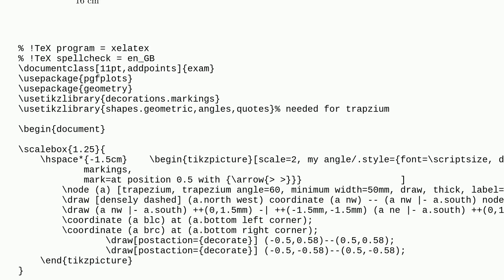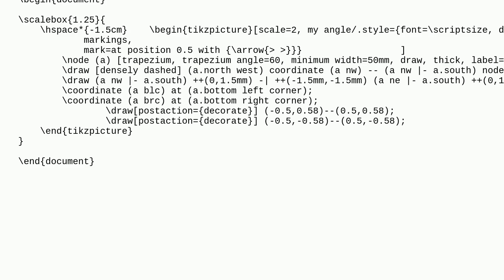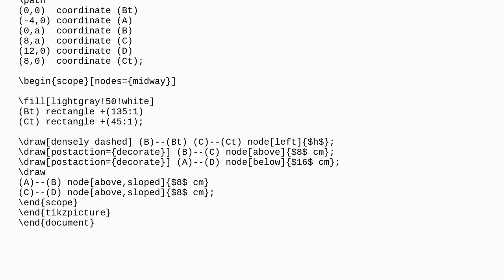Tex: Arrows on Trapezium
Arrows on Trapezium

A special thanks goes out to the community

  tikz-pgf shapes tikz-arrows